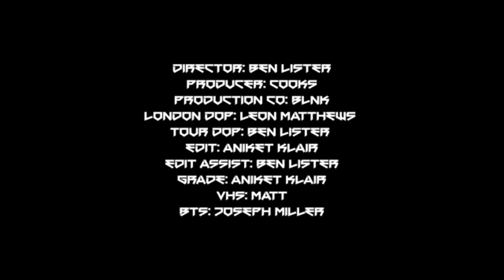Ruger - Blue (Official Music video)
Ruger - Blue (Official Music video)Ruger blueRuger new albumRuger new songblue Rugerblue by Rugerruger 10/22ruger 2021ruger 57ruger freestyleruger ft remaruger jonzingruger jonzing worldruger liveruger lyricsruger musicruger new musicruger new singleruger one shirtruger rugerruger songsruger bowruger bounceruger abu dhabi#ruger